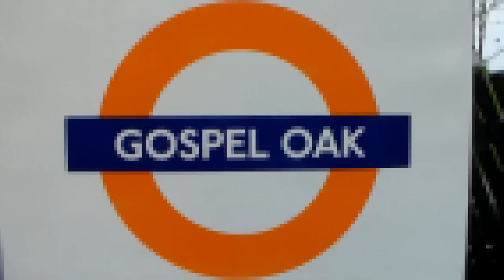Season 6, Episode 201 - Gospel Oak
Our fourth station of the day brings us one station down from Upper Holloway to the junction station of the North London and Goblin Lines in Gospel Oak

At this station, we see a variety of London Overground stock heading for a variety of destinations including Clapham Junction, Barking, Richmond and Stratford